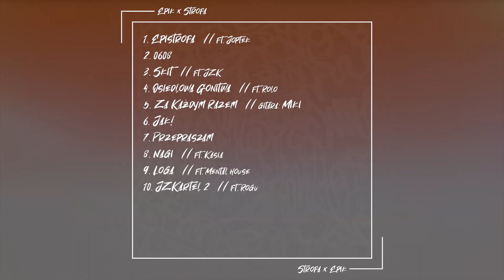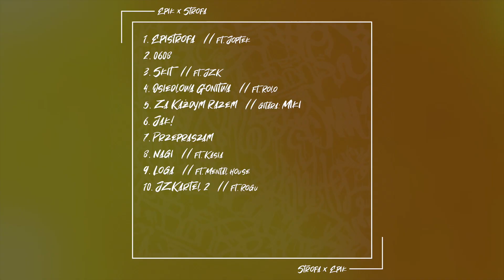Strofa JZK - Niestrawności prod. Epik